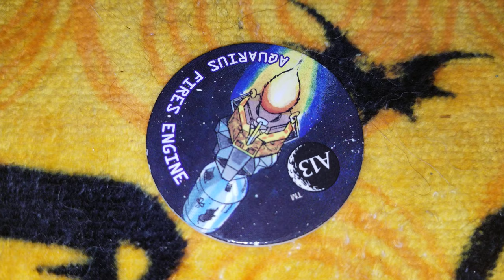Pog of the Day